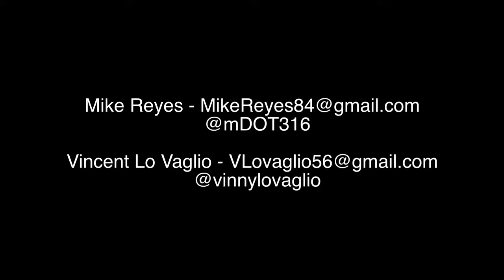New York Mets should have traded Jose Reyes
Part of a November show on WKRBsportsnight, Vinny and Mike discuss the decision by Mets brass not to trade Reyes during the season and settling on losing him via free agency